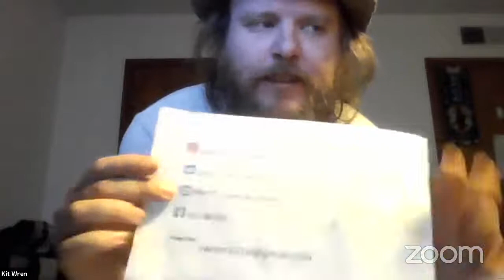National Poetry Month Celebration (with Tumblewords)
Join us online as we celebrate National Poetry Month with the Tumblewords Project!

Otherwise, tune in and enjoy some poetic goodness and hang out with us in the live chat.

Based in El Paso, TX
Presented by BorderSenses